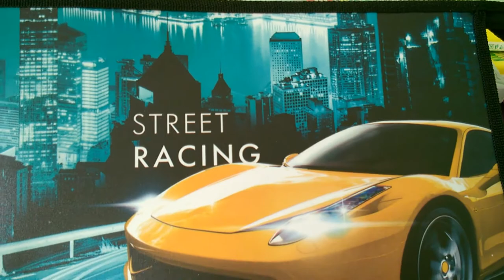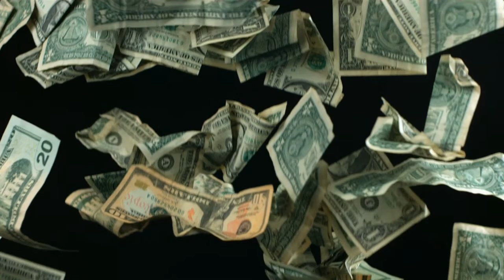Какие канцтовары мы приобрели для первоклашек?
В этом учебном году в нашей семье сразу три первоклассника!
Что мы купили к школе?